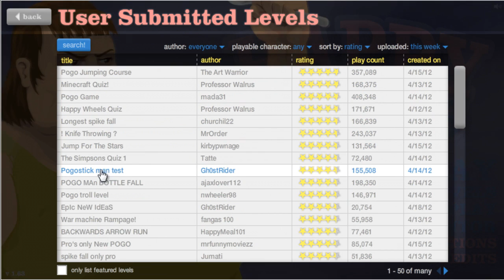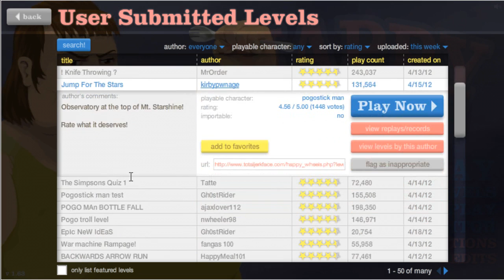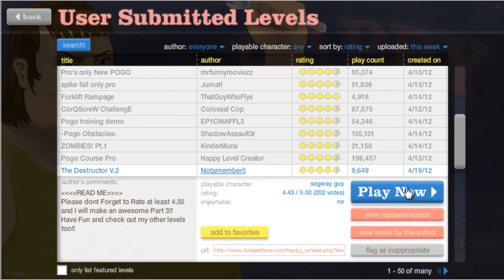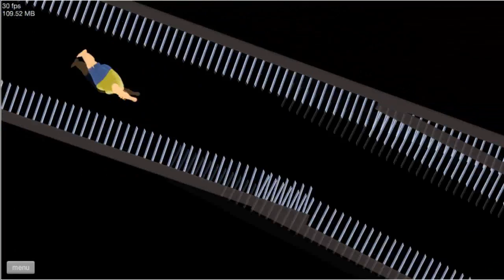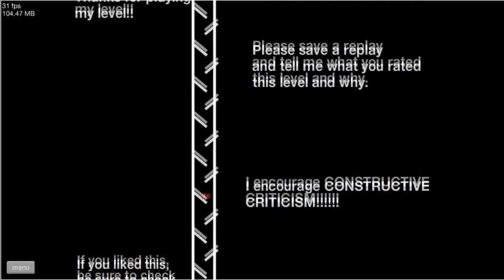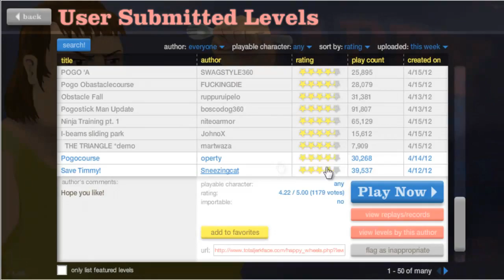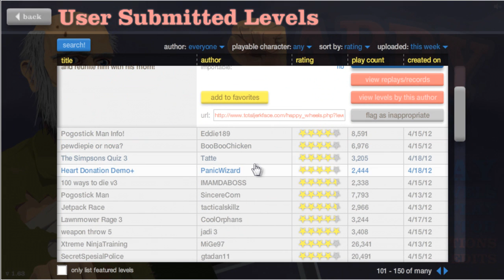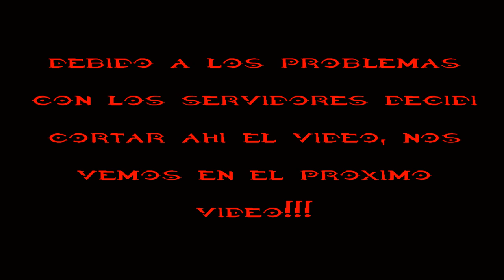Servidores truño | Happy Wheels | Ep.1